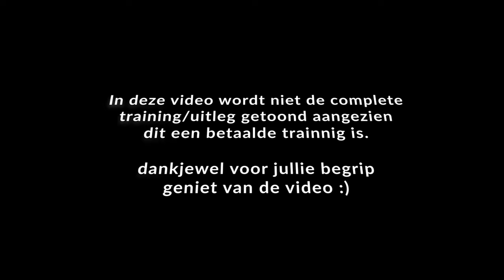TRAINING VAN TRENER MARC DE REUVER || MC DE WIELEWAAL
Hallo Allemaal!

Welkom op mijn Youtube kanaal. Ik ben Sibe aengeveld en mijn hobby/sport is motorcross.
Dit wil ik graag delen met jullie. Daar is YouTube de ideale plaats voor!
Mijn content zal vooral uit motorcross bestaan over onderwerpen die te maken hebben met motorcross, ook kan je wel eens een video verwachten van hoe ik bepaalde dingen doe Bv: onderhoud, onderdelen vervangen, enzovoorts...🔧